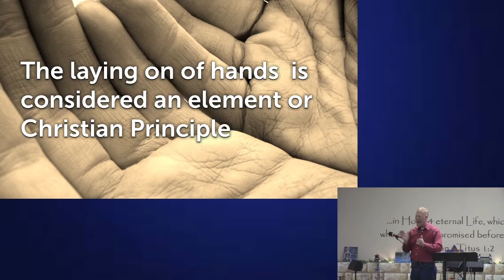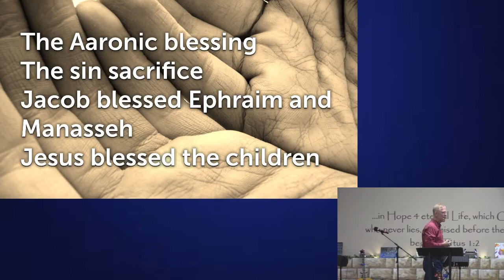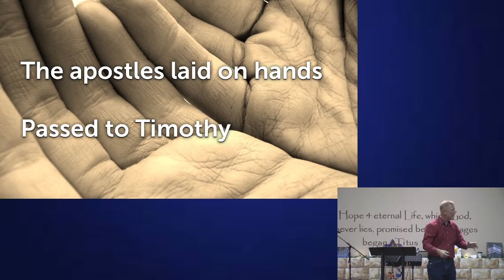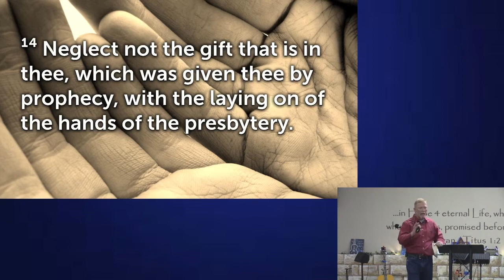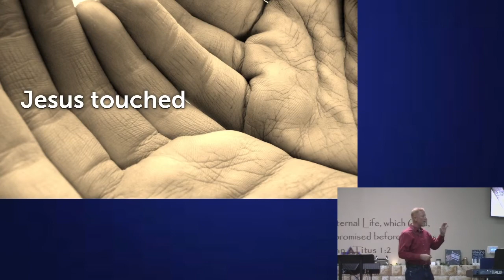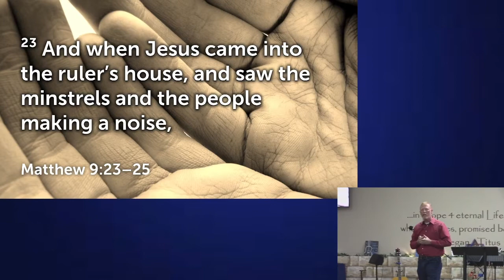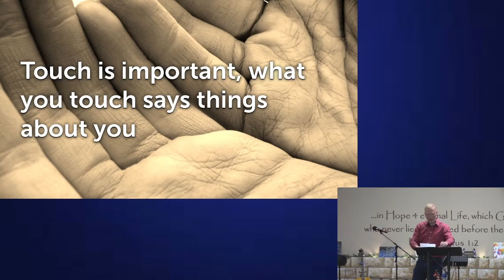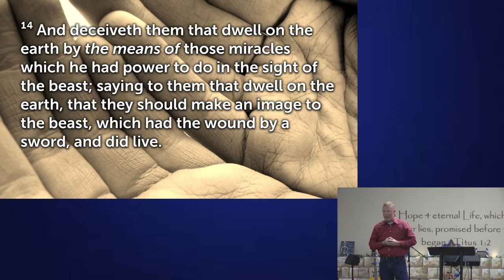Hands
This week Pastor Brian talks about the importance of Hands in our Spiritual Lives.